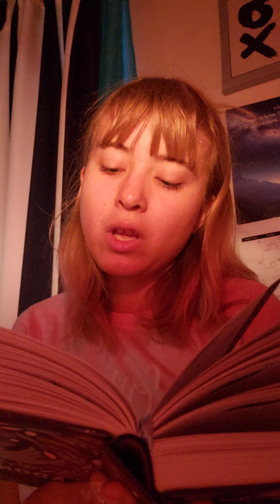Day 88 of Devotions out of Devotional Book called "Adored: 365 Devotions for Young Women.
Hi guys! So today is Day 88 of Devotions out of Devotional Book called "Adored: 365 Devotions for Young Women. I hope you enjoy this video and I hope God speaks to you.